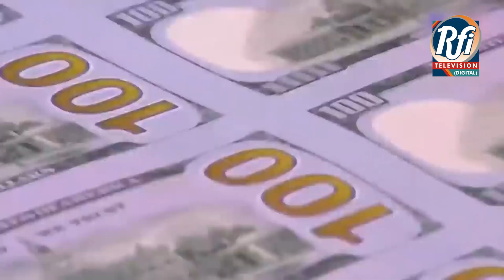China's Wang Yi meets with Russia's Lavrov, eyeing Putin visit. (Brahui) Part 1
PM Kakar arrives in Beijing to attend Belt and Road forum
China's Wang Yi meets with Russia's Lavrov, eyeing Putin visit
Dollar falls to Rs275.60 against PKR
Commander Royal Army of Oman meets COAS General Syed Asim Munir at GHQ, ISPR
  2 soldiers, 2 terrorists killed in military operations in NW Pakistan
 The world’s largest event for startups and investors begins at Dubai Trade Center
New UK envoy ‘delighted’ to arrive in Pakistan
Jilani talks to Turkish counterpart